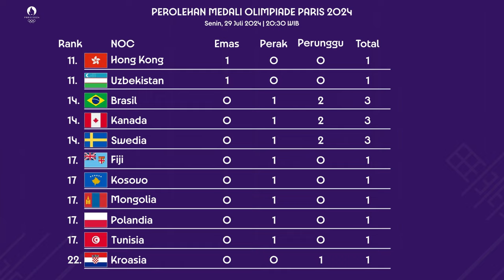Update Perolehan Medali Olimpoade Paris 2024 Terbaru. SENIN, 29 JULI 2024